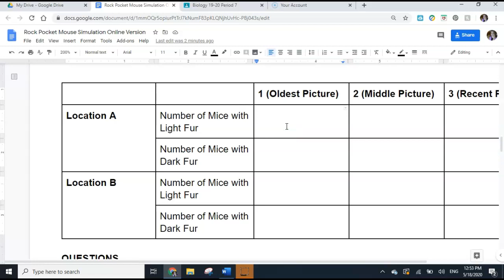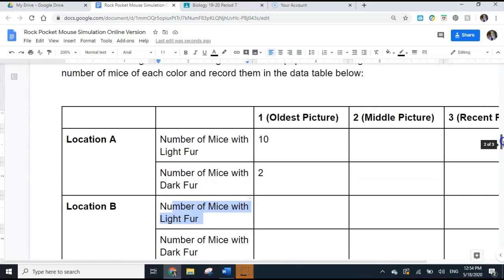Rock Pocket Mouse Help